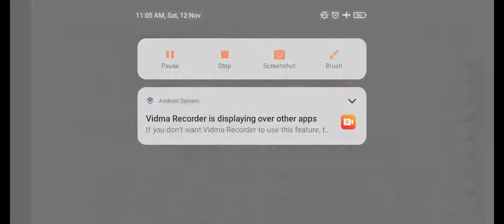2ND GRADE अर्थशास्त्र बेरोजगारी परिभाषा प्रकार